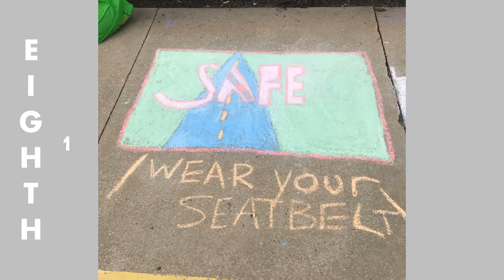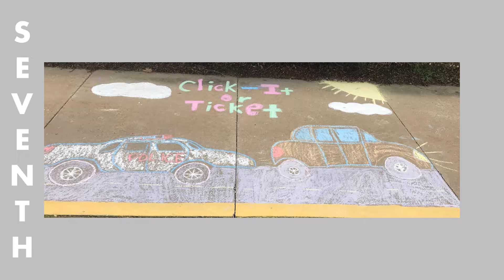Doniphan West Chalk It Up To Safe Driving 2018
Doniphan West High School National Honor Society sponsored a friendly student competition on Tuesday, May 1st. Classes worked together to create sidewalk chalk murals to advertise safe driving and the dangers of inattentive driving.

NHS participates in the SAFE program which is initiated by the Kansas State Highway Patrol and the Kansas Traffic Safety Resource Office.